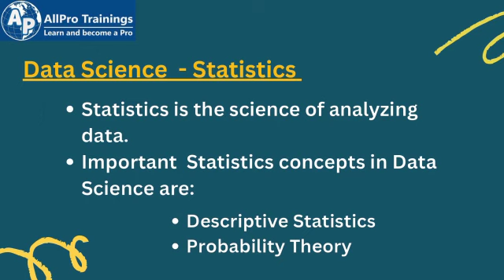How a Data Scientist works? | AllPro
Greetings!

🌀 You can follow us and get in touch with us using any of the contacts listed below.

📲Mobile:
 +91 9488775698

We are Providing  Digital training all over the world on

 • IT (Information Technology)  Courses.
 • Electrical  & Electronic Courses .
 • Soft Skill Training.

🌐🌐🌐  IT 🖥️ Courses 🌐🌐🌐

 1. RPA (Robotic Process Automation)
  c. UiPath
  d. Pega Openspan
  e. IRPA tool
 2. Cloud Computing
  c. Google Cloud Platform
 3. Artificial Intelligence
  a. Python
  d. Data Science
 4. Full Stack Developer
  a. Angular & Angular js
  b. React & Node js
 5. Java Full Back End Developer Course
  a. Java & Maven.
  b. Hibernate
  c. Microservices
  d. Spring  & Spring boot
 6. ERP Tools
  a. SAP
   i. MM, SD, PP, ABAP, HANA,FICO, WM Modules
  b. PeopleSoft
 7. Database
  a. SQL
  b. SQLDBA
  c. Oracle & Mongo
 8. Automation Testing
  a. Selenium with Cucumber
  b. UFT Testing
 9. CRM Tools
  a. Microsoft CRM
  b. Salesforce CRM
 10. Data Visualization
  a. Microsoft Power BI
  b. Tableau
 11. ETL Tools
 12. Programming Languages
  a. C, C++
  b. VB.NET, C# .NET & ASP .NET
  c. Java & Core Java
  d. Perl
  e. Python
 13. Business Analyst
 14. Project Management
  a. PMP
 15. Android App Development.
 16. Docker & Kubernetes
 17. Devops
 18. Cyber Security
 19. RedHat / Linux Administration
 20. HTML, CSS, jQuery, JS bootstrap
 21. Sig Sigma tool
 22. Microsoft Office 365
 23. Pega
 24. Unity Game Design
 25. Excel VBA with Macros
 26. GitHub
 27. Digital Marketing

 1. Interview Success
 2. Public Speaking

➿ELECTRONICS Courses➿

 1. Embedded Systems.
 2. MATLAB
 3. AutoCAD
 4. CCNA